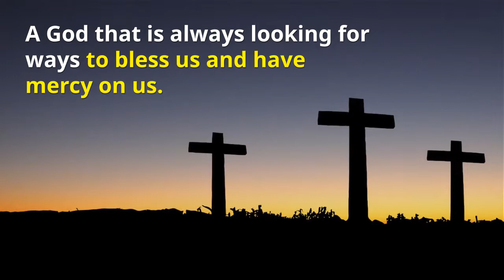Family is the First Church | Safe Harbor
Have you ever wondered how individuals are introduced to church and to God? I have concluded that family is our first introduction to church and this is where beliefs whether good, bad or indifferent are not only taught in the home but lived. Question? What kind of God are you introducing your children and your family to?